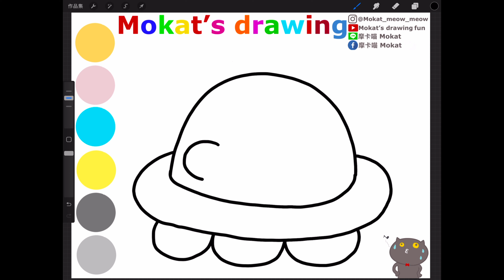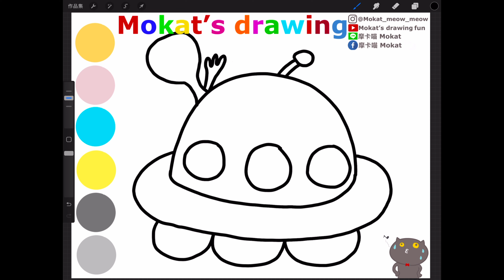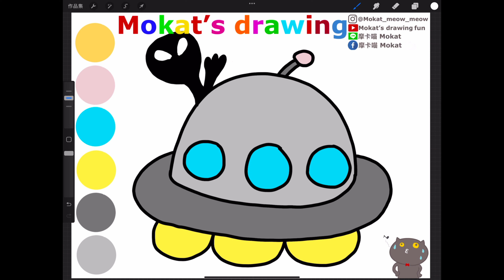How to draw UFO easy step by step วิธีการวาด UFO ง่าย ๆ ทีละขั้นตอน Cách vẽ UFO dễ dàng từng bước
UFO ဆွဲနည်းအဆင့်ဆင့်
Cómo dibujar un OVNI fácil paso a paso